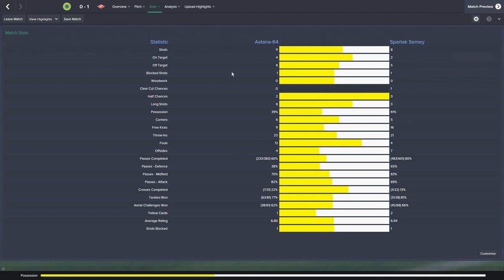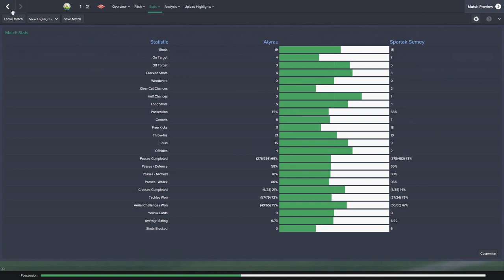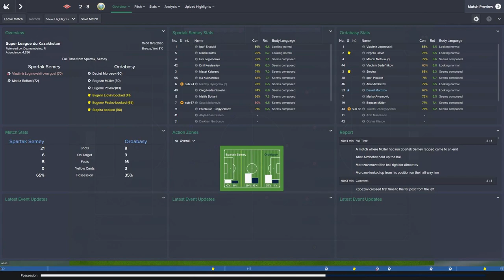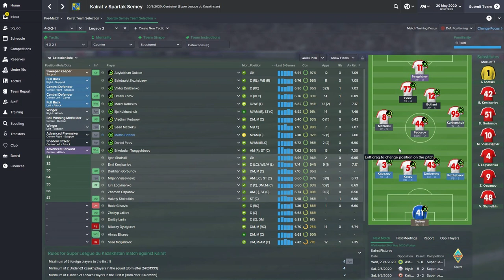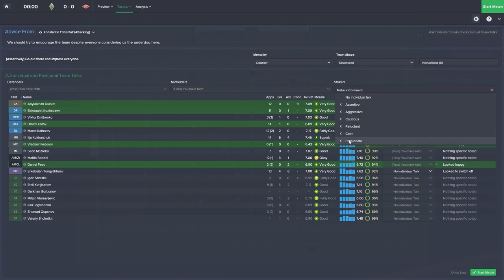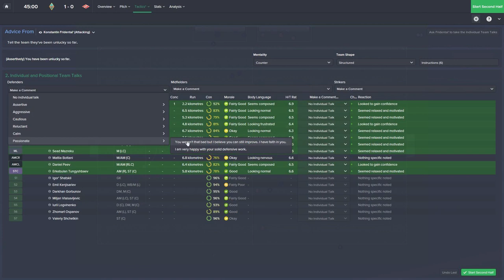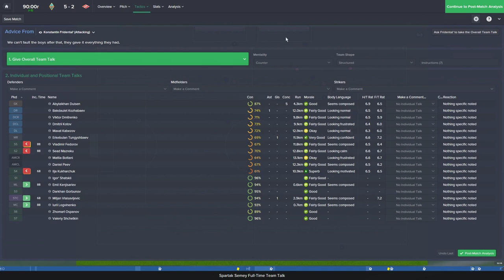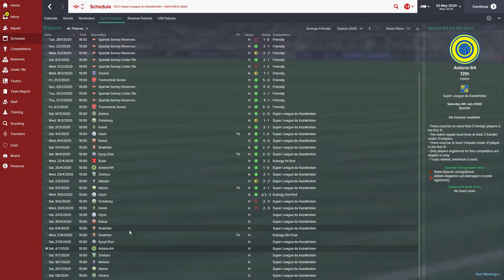Outcasts To Icons - Ep.31 You Had One Job! (Kairat) | Football Manager 2015